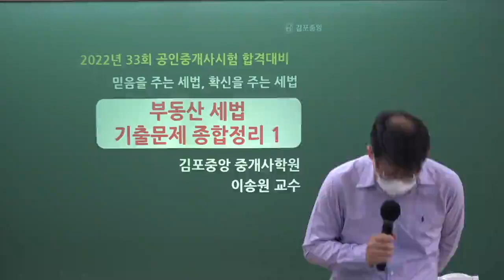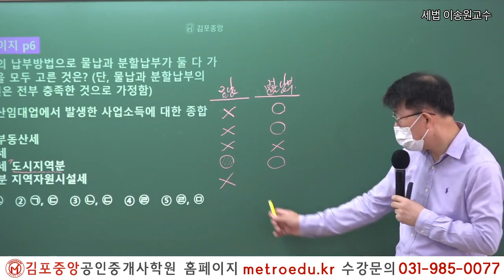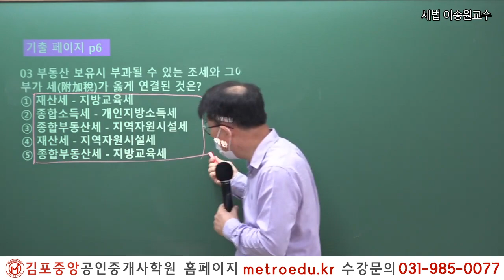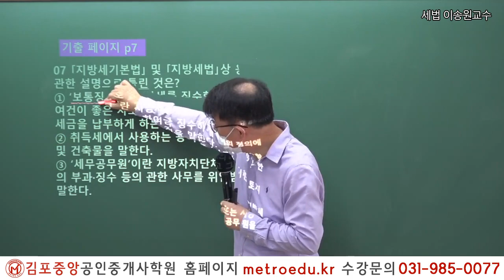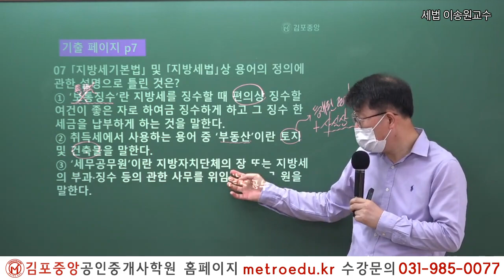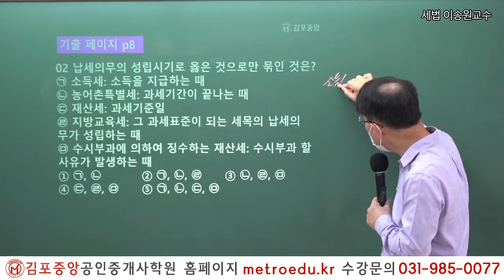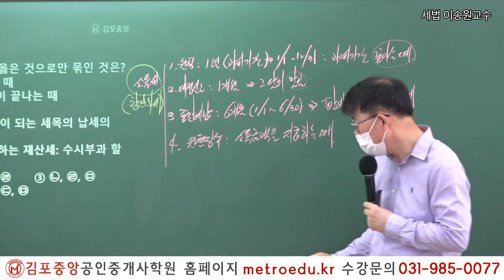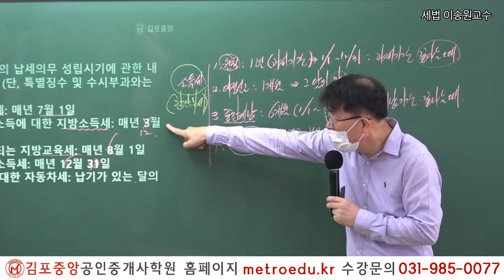[김포중앙 공인중개사학원] 세법 이송원교수의 기출다지기 특강-조세총론